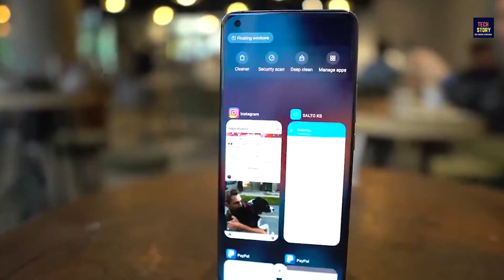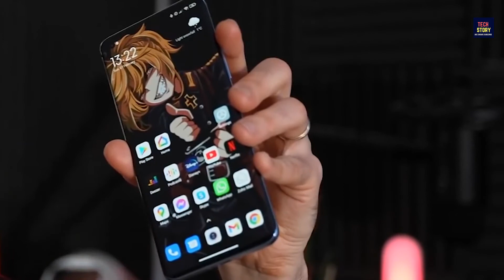Xiaomi Mi 11 Ultra - Mi 11 Ultra - Camera, leaked, Price & Launch Date (The Monster is Coming Soon)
Xiaomi Mi 11 Ultra price in Pakistan
Xiaomi Mi 11 Ultra price in Pakistan is expected to be Rs. 169,999. Xiaomi Mi 11 Ultra Expected to be launched on Mar 24, 2021. This is 8 GB RAM / 128 GB internal storage variant of Xiaomi which is available in White, Black colours.

Expected Price of Xiaomi Mi 11 Ultra in Pakistan is Rs. 169,999.
Expected Price of Xiaomi in USD is $1267.
Xiaomi Mi 11 Ultra - A Flagship Smartphone Is Coming
Xiaomi is trying to introduce Mi 11 that has got a moniker Ultra at the end. In last year, this company has introduced the Mi 11 smartphone, and rumors have been circulating for some time about, more phones from the Mi 11 series will arrive. Now the time comes the upcoming device will be called Xiaomi Mi 11 Ultra. The chipset that is going to power the upcoming smartphone will be Snapdragon 888 SoC. This is a powerful chipset that handsomely handles all the specs of upper-class smartphones. Also, there is an Octa-Core processor installed under the hood of this handset. Xiaomi's Mi 11 Ultra comes with a massive 6.81 Inches touchscreen. The smartphone got the taste of the OLED Capacitive Touchscreen display which is exclusively made for the devices of this brand. Infinity screen is the key selling point of these devices that's why Xiaomi Mi 11's going to have a resolution of the 1440 x 3200 Pixels. In the protection of this smartphone, it has a Corning Gorilla Glass Victus. The SoC of the handset is paired with 12 gigabytes of RAM. The chipset and the RAM of the Mi 11 Ultra by Xiaomi will make the processing speed of the phone lightning fast. The internal storage capacity of the device is 128/256 gigabytes. This is enough storage capacity that will give you enough space to place a huge amount of data for future use. There is a Triple Camera setup at the back of Xiaomi 11 Ultra. The main sensor of the squad is 50 megapixels, 48 megapixels, 48 megapixels, with LED Flashlight. The selfie shooter of this handset is that will assist the user in taking attractive selfies and making video calls, which is 20 megapixels camera. The security of this Xiaomi Mi's 11 Ultra to protect your data it has an under-display, optical fingerprint scanner. The smartphone is fueled with a powerful battery of 5000 mAh capacity. It means you can use the Mi 11 Ultra for a long period of time. There is also Fast battery charging in the device. This coming up new 11 Ultra will be a competitor of the Samsung as the specs look quite impressive.